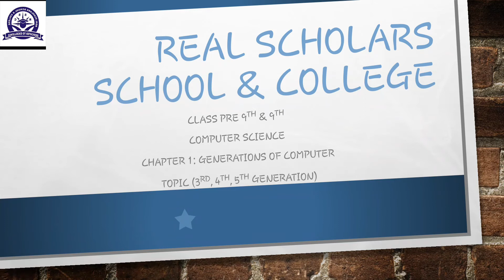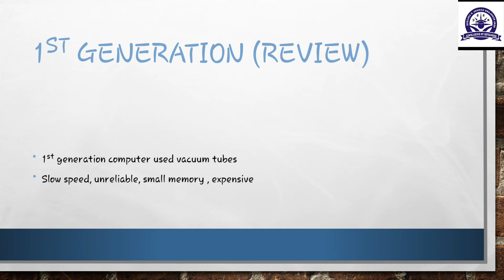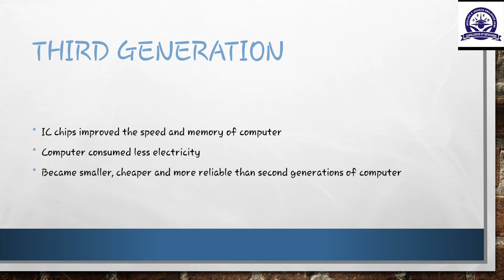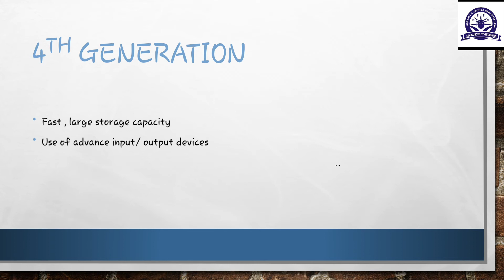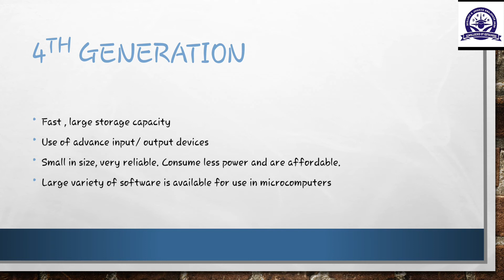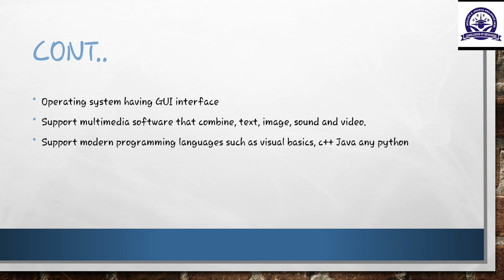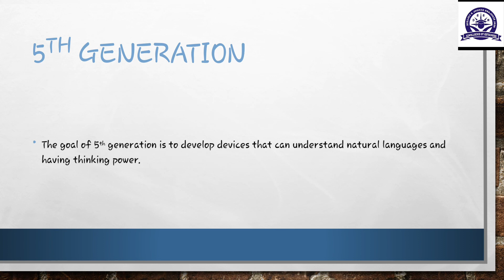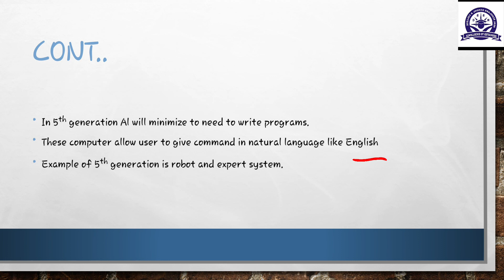Class pre 9th & 9th | Computer Science | Chap 1 (Generations)